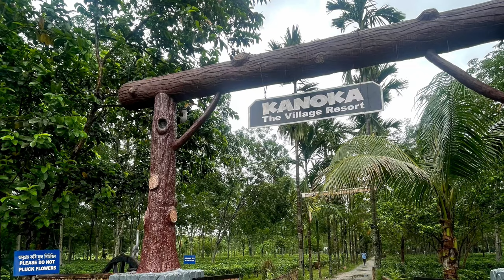Assam to Darjeeling | petrol pump wale ne kia gapla | Road trip | Nissan Magnite 2021 | Tour guide